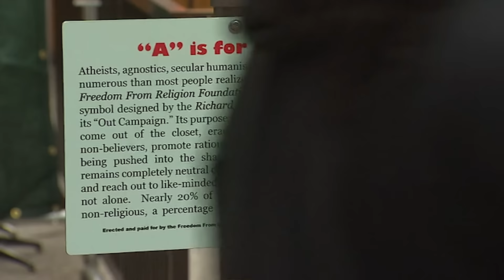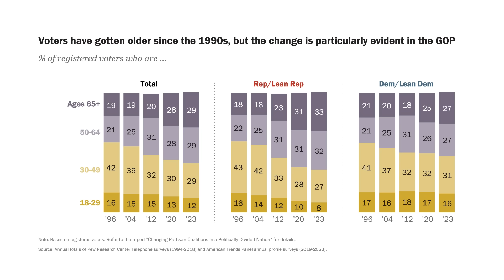How have the Republican and Democratic parties changed since the 1990s?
The contours of the 2024 political landscape are the result of long-standing patterns of partisanship, combined with the profound demographic changes that have reshaped the United States over the past three decades.

Many of the factors long associated with voters’ partisanship remain firmly in place. This continues to be the case today.

Yet there also have been profound changes – in some cases as a result of demographic change, in others because of dramatic shifts in the partisan allegiances of key groups.

The combined effects of change and continuity have left the country’s two major parties at virtual parity: About half of registered voters (49%) identify as Democrats or lean toward the Democratic Party, while 48% identify as Republicans or lean Republican.

In recent decades, neither party has had a sizable advantage, but the Democratic Party has lost the edge it maintained from 2017 to 2021.

ABOUT PEW RESEARCH CENTER
Pew Research Center is a nonpartisan fact tank that informs the public about the issues, attitudes and trends shaping the world. It conducts public opinion polling, demographic research, media content analysis and other empirical social science research. Pew Research Center does not take policy positions. It is a subsidiary of The Pew Charitable Trusts.

RELATED RESEARCH
• Report: Changing Partisan Coalitions in a Politically Divided Nation (April 2024)